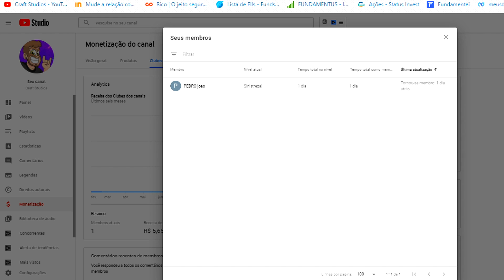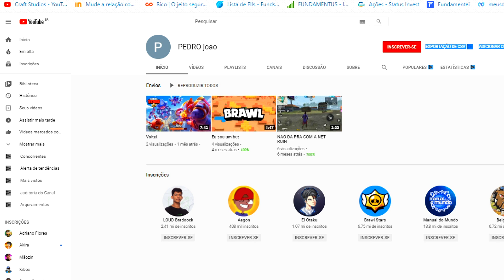😱 COMO PEGAR TODOS OS CHIPS COLORIDOS NO EVENTO DE ANIVERSÁRIO DO FREE FIRE!! (CÓDIGO DOS CHIPS)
Nesse vídeo mostro como pegar o código de todos os chips e completar o evento, além de tudo sobre o evento de amanha de aniversário do Free Fire!!!

Free Fire
Free Fire Battlegrounds